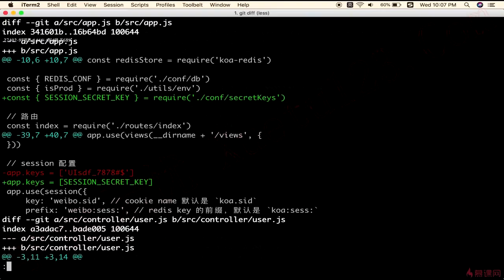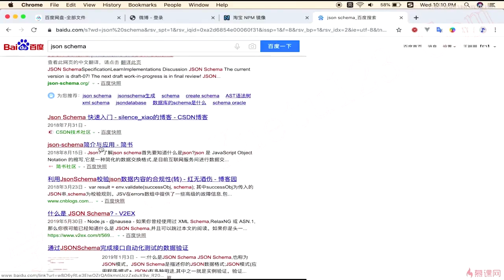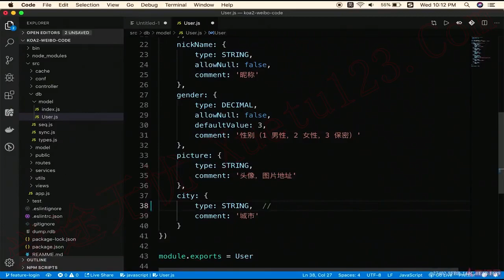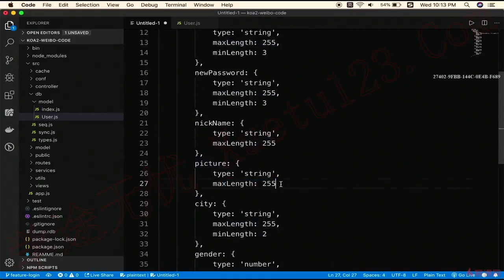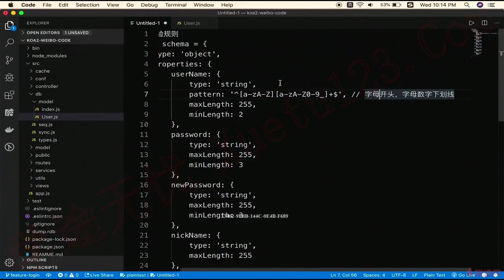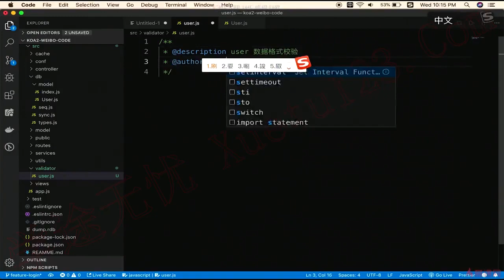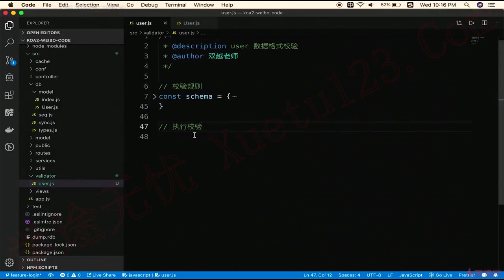5.9 注册API-格式校验-介绍schema｜用户管理｜Node.js-Koa2框架从零开发仿新浪微博项目实战